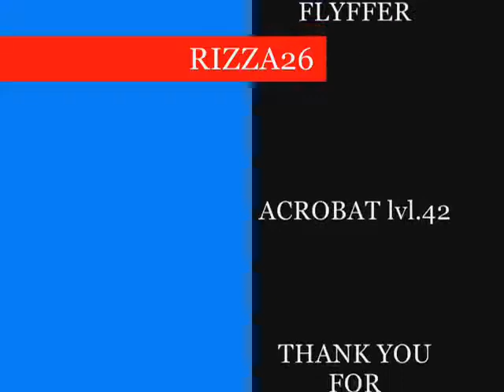RIZZA26 bow acro skill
Way back 2006 video creation
using: Windows Movie Maker
Rizza26 Bow Acrobat Skills